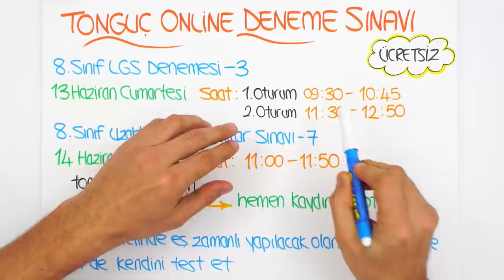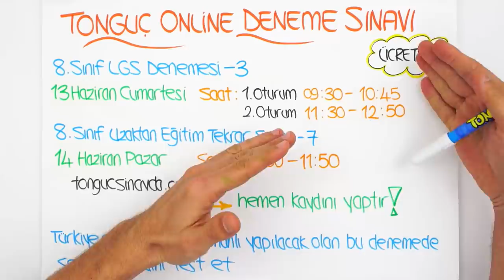Türkiye Geneli LGS Denemesine Hazır mısın?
8. Sınıflar! Türkiye Geneli LGS Denemesine Hazır mısın? 13-14 Haziran'da yapılacak olan deneme sınavlarını sakın kaçırma! tongucsinavda.com adresinden ücretsiz olarak kayıt olabilirsin. Şimdiden sınavda başarılar! 🤓

amamen web sitesine özel, okul müfredatına göre düzenlenmiş ve güncel konu anlatımları içeren videolarımız Tonguç Akademi Sınıf Paketi'nde! Daha fazla bilgi için